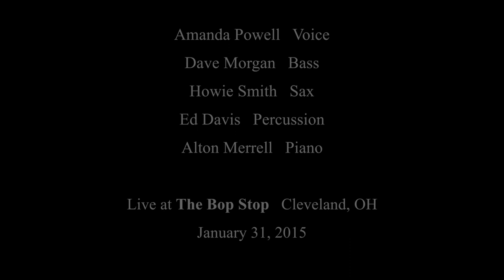Everybody's Song But Not My Own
This beautiful tune by Kenny Wheeler, opened the second half of Amanda Powell's Beyond Boundaries Album release concert. Dave Morgan, bass, Alton Merrell, piano, Howie Smith, sax, Ed Davis, percussion.